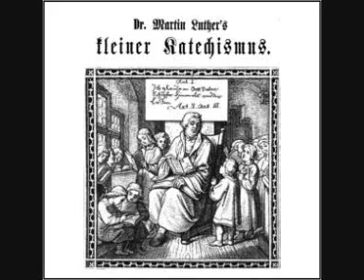Die Beichte - Der Kleine Katechismus - Martin Luther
Die Beichte aus "Der Kleine Katechismus" von Martin Luther. Der Kleine Katechismus ist eine kurze Schrift, die Martin Luther 1529 verfasst hat. Die hier gelesene Fassung ist eine Bearbeitung der Originalausgaben von K. F. Th. Schneider aus dem Jahr 1853.